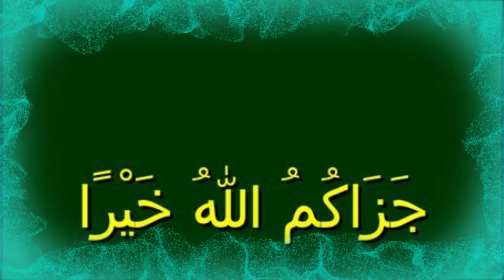SMK Jelai Kuala Pilah I Bantuan COVID 19 YB Dato' Eddin Syazlee Bin Shith ISPM 2020 I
Pada 18 Februari 2021, YB Dato'Eddin Syazlee Bin Shith, Ahli Parlimen Kuala Pilah berbesar hati menyerahkan bantuan COVID 19 kepada 84 calon SPM 2020 SMK Jelai Kuala Pilah menjelang SPM yang bakal bermula 22 Februari 2021. Kehadiran YB Parlimen Kuala Pilah ke SMK Jelai Kuala Pilah menunjukkan komitmen seorang pemimpin terhadap kecemerlangan anak anak di daerah Kuala Pilah.Terima kasih YB.Jasamu di kenang.